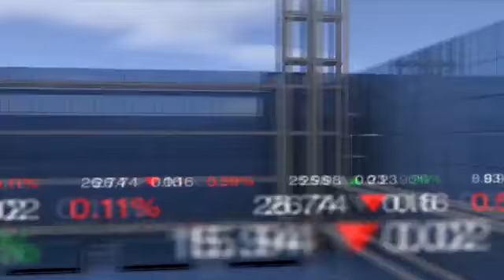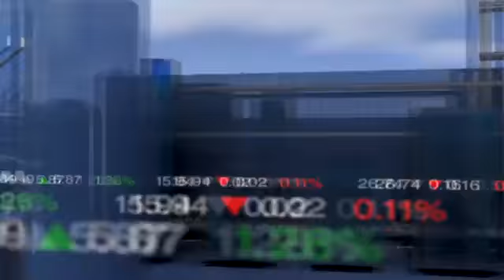Nigeria's Fashion Industry